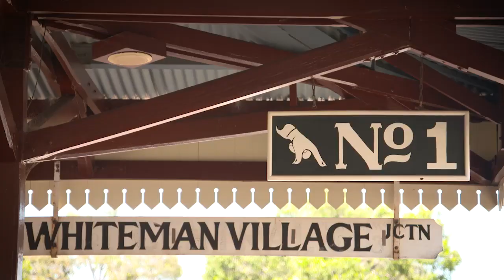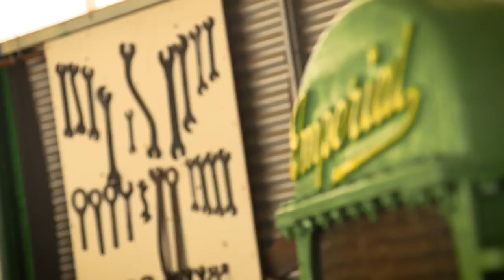Whiteman Park Transport Heritage groups featured on Destination WA tourism TV show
A feature on the Whiteman Park transport heritage groups which aired  on the channel 9 program Destination WA in April 2018.

Footage / Visuals is owned by Channel 9.
This video is not for monetary gain.

Bennett Brook Railway does not own this footage. This is being posted on this channel for educational and information purposes only.